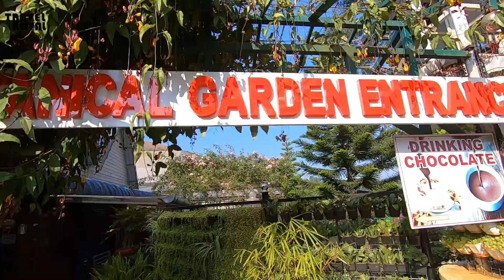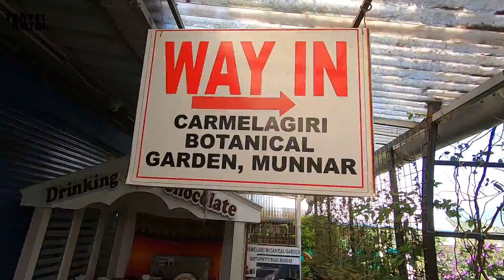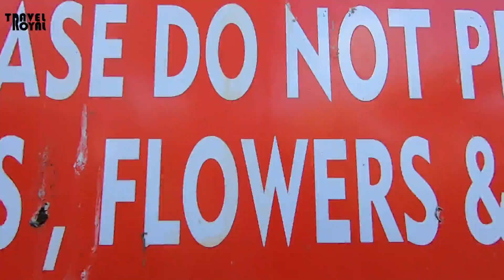South Tour 6 : Botanical Garden @ Munnar